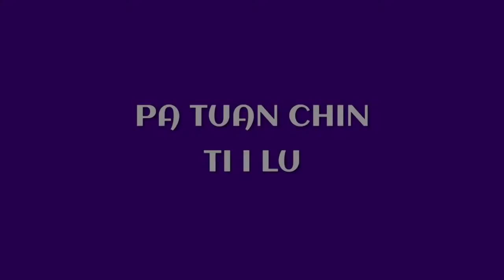Pa Tuan Chin Ti I Lu - Fabrizio Baratelli - Tai Chi Online - Area download video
Lingua: Italiano - Video corso scaricabile + manuale pdf. Finalmente il famoso PA TUAN CHIN TI I LU ripreso da angolazioni diverse. Un'antica e piacevolissima sequenza di movimenti che apre le porte a chi desidera iniziare a praticare il Tai Chi Chuan. Il Maestro Fabrizio Baratelli esegue interamente tutte le 8 ripetizioni di ogni singola posizione permettendo al praticante di osservare ogni dettaglio con la massima tranquillità. Tanto facile da praticare quanto utile a tutte le età per tenersi in forma, per riscaldarsi prima della pratica del Tai Chi e per entrare in meditazione giovandosi di benefici fisici, energetici e mentali.
Questo video corso, a differenza dei corsi di Tai Chi in versione DVD, è disponibile per il download immediato!

TAI CHI ONLINE - Portale dedicato al Tai Chi in Italia